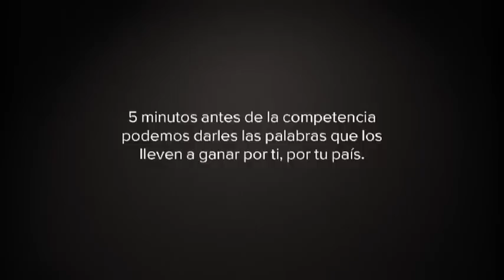El Vuelo del Colibri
Maria Angelica Bernal, bicampeona mundial del Junior Masters y representante de Tenis Paralimpico previo a Londres 2012.